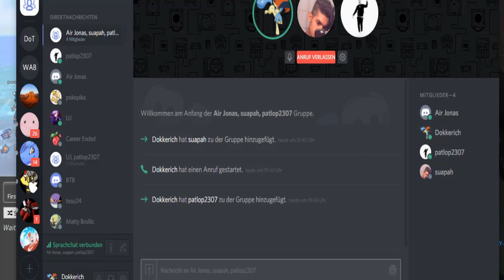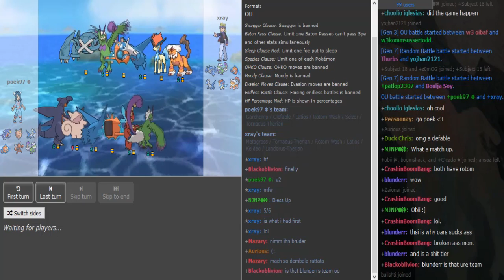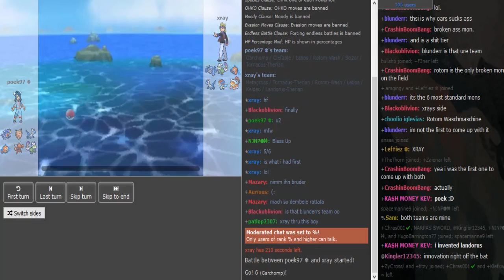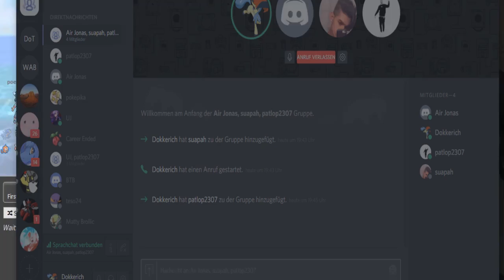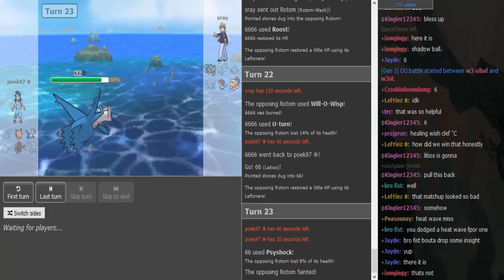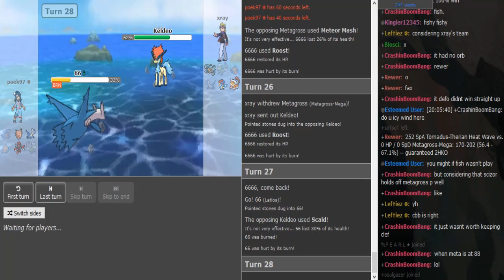Smogon Premier League 8 Week 4: Poek97 vs xray (ORAS OU) w/Eric, Patlop, Ship